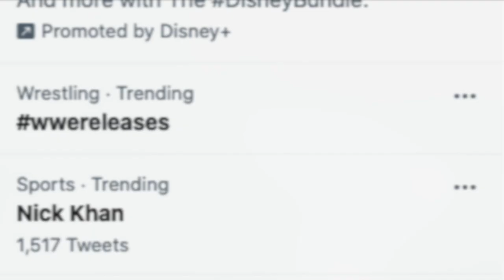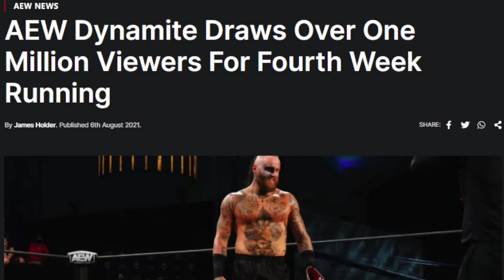WWE NXT Releases Feel Like Sabotage Against Triple H | NXT Cuts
00:00 WWE NXT Releases and 'No More Midgets'
00:51 WWE NXT Changes
1:57 Is Triple H Being Sabotaged by Vince McMahon?

WWE went and took all of Paul’s toys in NXT and yeeted them into free agency, but don’t worry, Triple H, you still have SOME of your favorite toys for now.

The WWE Bloodbath continues, and don’t get it twisted, it’s all Nick Khan’s fault. Haha no, but seriously Vince McMahon and company are currently on an NXT Rampage. Forget NXT TakeOver, this is NXT MakeOver, and it isn’t for the faint of heart, as 13 NXT cuts were made this past Friday.

-Bobby Fish
-Bronson Reed
-Jake Atlas
-Ari Sterling
-Kona Reeves
-Leon Ruff
-Stephon Smith
-Tyler Rust
-Zechariah Smith
-Asher Hale
-Giant Zanjeer
-Mercedes Martinez FOR NOW.

Sheesh. And this wasn’t just a cost-cutting measure, but a seemingly ongoing NXT facelift as WWE changes its philosophy when it comes to developmental. According to Dave Meltzer of Wrestling Observer Radio, that philosophy is “No More Midgets.” HIs words, not mine.

Listen, I get WWE trying go mainstream and stop falling to the mercy of the Internet Wrestling Community. God knows, I get that and I’m all for it. But, with such swift, sudden action to so many promising acts— WWE continues to confuse and alienate its fanbase on the heels of the beloved Bray Wyatt’s release.

As a rule of thumb, bigger always has more potential to be better in pro wrestling, but look at Floyd Mayweather, Conor McGregor, Jorge Mazvidal and Nate Diaz. They’re welterweights. They walk around at no more than 170 pounds, and they do staggering numbers on pay-per-view? Don’t throw the baby out with the bathwater, yes Internet Wrestling will always have a limited audience, so run like hell from that if you’re trying to go mainstream, but star power still comes in all shapes and sizes.

NXT’s releases come after undefeated top NXT star Karrion Kross lost to Jeff Hardy, and as if that wasn’t enough of a nail in his coffin, he messed around and lost again to Keith Lee.

Hm.

Keith Lee made history by becoming the first double-champion in NXT, only to get ravaged by Bobby Lashley in his return match against Bobby Lashley.

Hm.

NXT remains in the desolate CWC, with no announced plans for touring, and with less than two weeks until SummerSlam WWE is just now maybe considering having a crowd for a loaded NXT TakeOver 36.

Hm.

With Vince McMahon and Bruce Prichard’s vision completely gutting NXT and rebuilding it in WWE’s vision, this is starting to feel like Triple H is being sabotaged. Bronson Reed is fresh off the biggest push of his career, and despite being positioned as a main event, his shocking release personified a clear message being sent to Triple H, with Tough Love: This ain’t your show anymore, Pal.

Vince McMahon and Bruce Prichard’s plans reportedly won out as WWE NXT moving forward, will not be the Super Indy that endeared itself to a limited audience of hardcore fans. And while I can do without all these releases, I have no problem with WWE no longer trying to out-internet AEW. AEW is catering to the IWC better than almost anybody in wrestling history, so let them have the monopoly on the monolith.

But with current and former NXT champions being embarrassed on Raw, and NXT on the verge of becoming a shell of itself by design, is this Vince McMahon’s passive-aggressive punishment for NXT losing the Wednesday Night Wars?

Knowing that Triple H—the public-facing NXT general—reportedly had nothing to do with any of these cuts, how can he then go to his troops and assure them that everything is going to be alright? How can he assure them of anything with a straight face, when it’s becoming quite clear that these decisions—and, for that matter, this company—are now out of his hands.

Triple H is still one of the heir-apparents to the throne of WWE, right? Because if you're reading between the lines here, it certainly doesn't look it. Despite being a competent pro wrestling executive with a sharp mind for the business, Paul Levesque has been rendered a figurehead in NXT until further notice, all at the hands of his own father-in-law. How is WWE’s boardroom drama more Shakespearean than the product itself? Why is WWE turning into Succession? With NXT on fire in all the wrong ways, maybe it's time to just end NXT and replace it with the far more interesting reality show about this McMahon family drama. THIS is the NXT TakeOver that could outdraw AEW. The power grab behind the scenes.

WWE releases,
NXT releases,
NXT cuts,
WWE no more midgets,
NXT no more midgets,
Triple H Vince McMahon,
Vince McMahon NXT,
NXT cuts,
NXT releases 13,
Bronson Reed,
Bronson Reed released,
Mercedes Martinez Released,
Bobby Fish Released,
WWE Nick Khan,
No more midgets,
Bruce Prichard NXT,
Vince McMahon and Bruce Prichard,
NXT Cuts 2021,
NXT Releases 2021